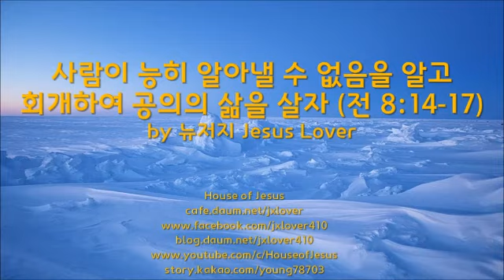[전도서] 사람이 능히 알아낼 수 없음을 알고 회개하여 공의의 삶을 살자 (전 8: 14-17) by 뉴저지 Jesus Lover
전 8:14 세상에서 행해지는 헛된 일이 있나니 곧 악인들의 행위에 따라 벌을 받는 의인들도 있고 의인들의 행위에 따라 상을 받는 악인들도 있다는 것이라 내가 이르노니 이것도 헛되도다  8:15 이에 내가 희락을 찬양하노니 이는 사람이 먹고 마시고 즐거워하는 것보다 더 나은 것이 해 아래에는 없음이라 하나님이 사람을 해 아래에서 살게 하신 날 동안 수고하는 일 중에 그러한 일이 그와 함께 있을 것이니라  8:16 내가 마음을 다하여 지혜를 알고자 하며 세상에서 행해지는 일을 보았는데 밤낮으로 자지 못하는 자도 있도다  8:17 또 내가 하나님의 모든 행사를 살펴 보니 해 아래에서 행해지는 일을 사람이 능히 알아낼 수 없도다 사람이 아무리 애써 알아보려고 할지라도 능히 알지 못하나니 비록 지혜자가 아노라 할지라도 능히 알아내지 못하리로다